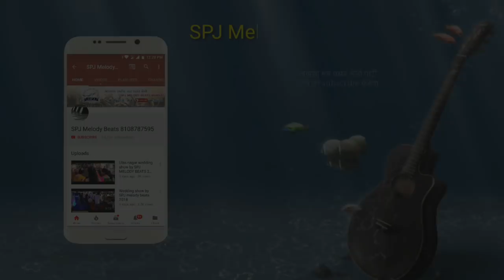Kaala chauki wedding show !!! Koligeet song !!! SPJ MELODY BEATS 2018 !! Banjo party !!! 8108787595